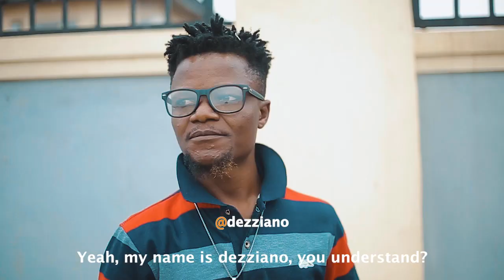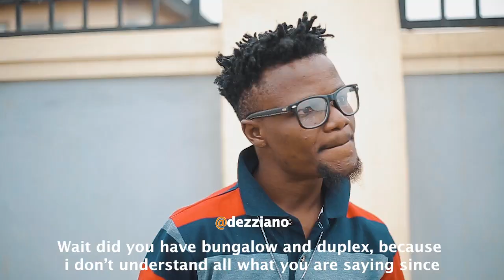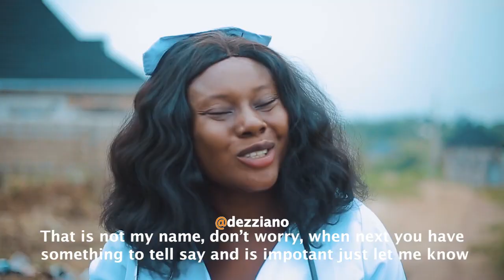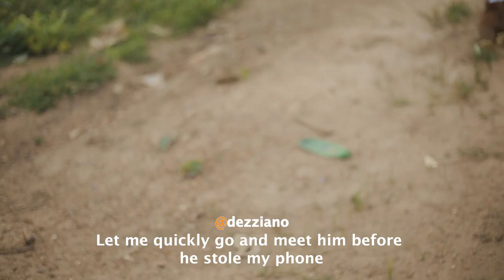SABINUS DON DISAPPEAR | OGB RECENT | Real house of comedy 2022 | DEZZIANO | EMINI OBA | MHIZDEBBIE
PHONE DON DISAPPEAR | OGB RECENT | Real house of comedy 2022 | DEZZIANO | EMINI OBA | MHIZDEBBIE